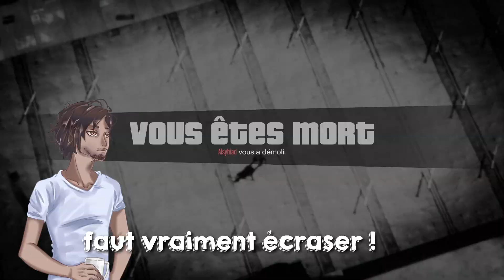ON A 4 ETOILES, MAIS ON A QUE 3 ROUES !!! (GTA V)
🌟 6 abrutis, sur GTA 5, avec 4 étoiles, et 3 roues ! Apprenez à compter avec nous ! Au menu, des courses déjantées, des cascades, du troll et une tension plus palpable que tes mains moites ! 🌟